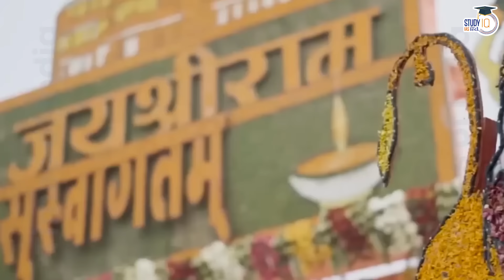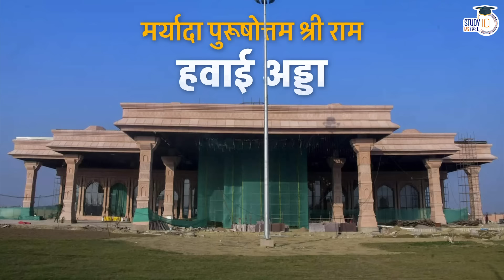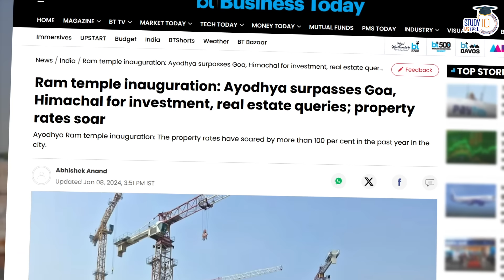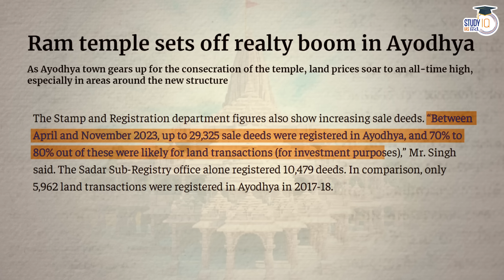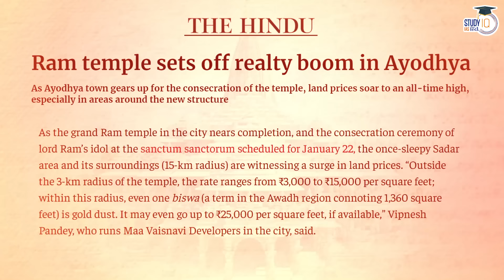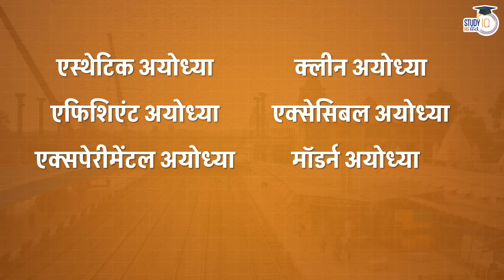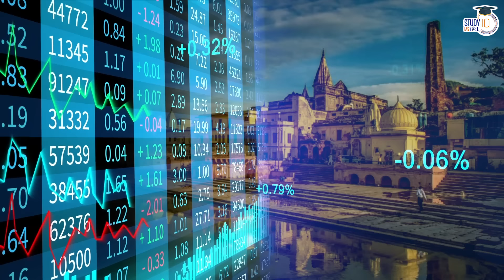The Whole Story of Ayodhya Becoming Modern l Through Animation | Amrit Upadhyay l StudyIQ IAS Hindi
UPSC IAS Live GS Foundation P2I Hindi New Year Batch 2

UPSC IAS Live SIP+ 2024 January Hindi Batch
एडमिशन की अंतिम तिथि 20 जनवरी 2024 | बैच का समय दोपहर 12:00 बजे

एडमिशन की अंतिम तिथि 29 जनवरी 2024 है | बैच का समय 1:00  बजे प्रतिदिन |

UPSC IAS CSAT in 100 Live Classes January Hindi Batch
बैच 20 जनवरी 2024 से शुरू हो रहा है | बैच का समय दोपहर 3:30 बजे |

UPSC IAS Prelims 2024 - Discipline Based Test Series- (Hindi)
बैच प्रारंभ 15 जनवरी 2024